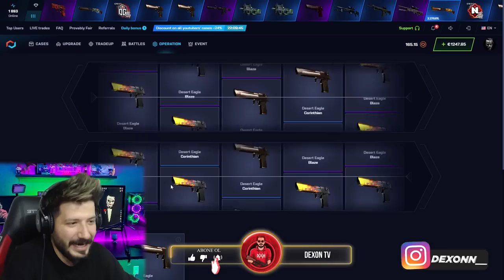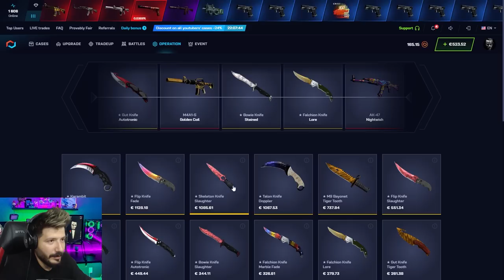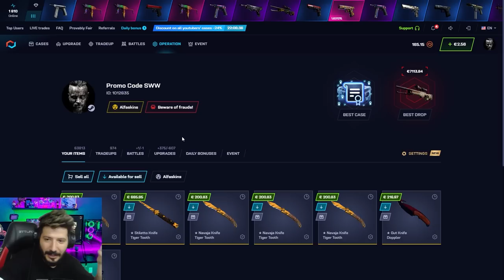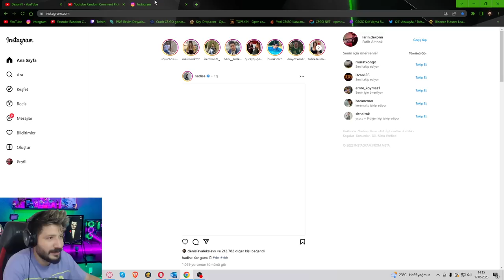Tiger TOOTHLARI TOPLADIM Csgonet Mycsgo Promo Code